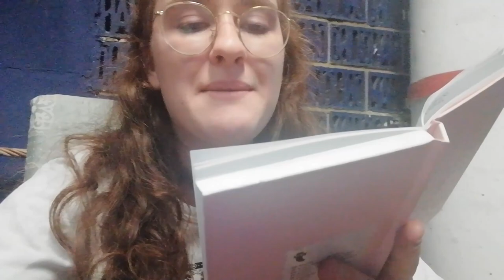WHAT I EAT IN A DAY!! 🍫🍝🍟Provo a cucinare (pericoloso!!!)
☘️ABOUT ME:

🌹Età: 20 anni
🌹Dove vivo: Torino
🌹Università :  Giurisprudenza
🌹Hobby: amo la danza e la musica
🌹Animali domestici: Dado e Simba 🐶🐕

LOVE U 🌺🌷